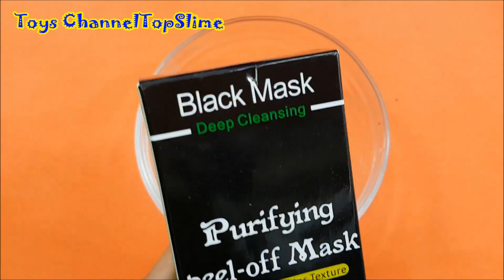DIY 4 Ways To Make Fluffy Slime Without Glue ! New Best Slime Collection